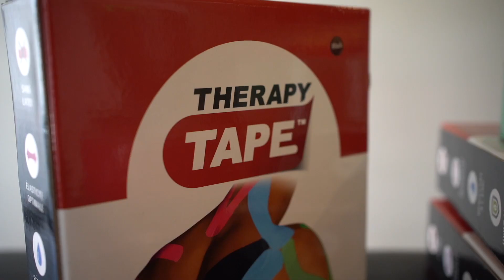TAPING pour une DOULEUR au MILIEU du DOS (Thoraciques)